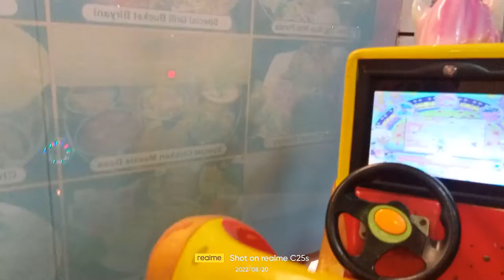Indoor Playground for kids Family Fun | Fun Outdoor Playground for kids Zone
Kokoni Yara
Kokoni and Yara Have a Fun Day at the Kids Club 20 Aug 2022 Kokoni and Yara Have a Fun Day at the Kids Club. Children play and see with on their own, dance and watch interesting children's shows!